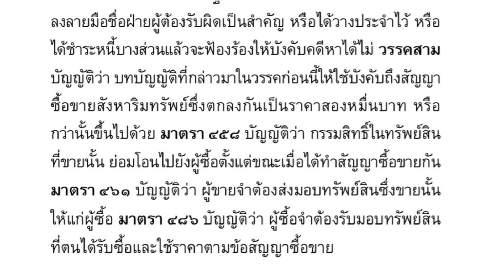สัญญาซื้อขาย